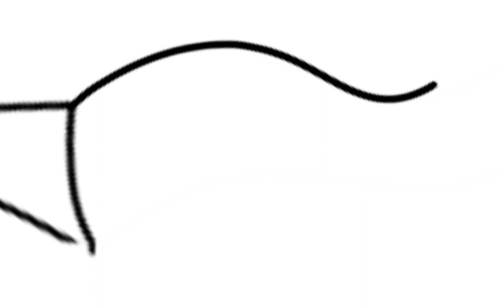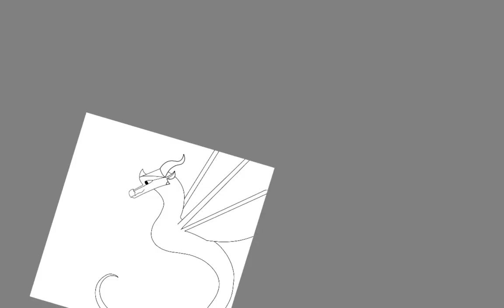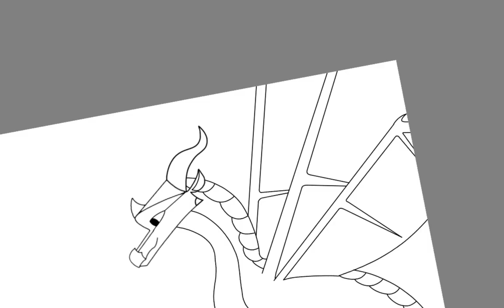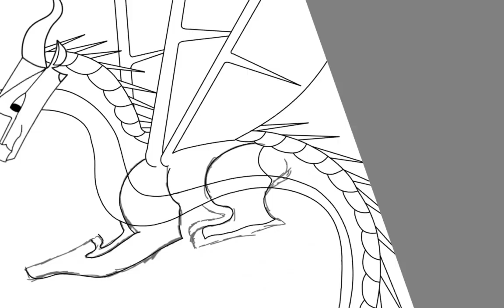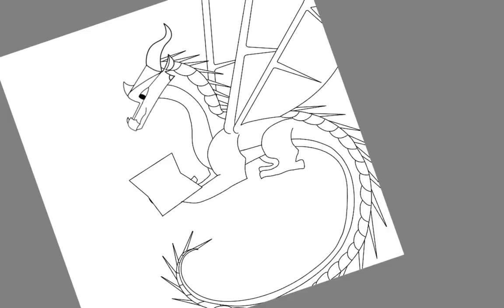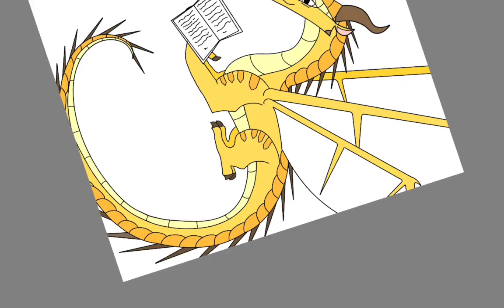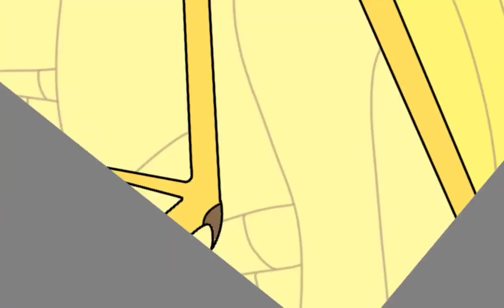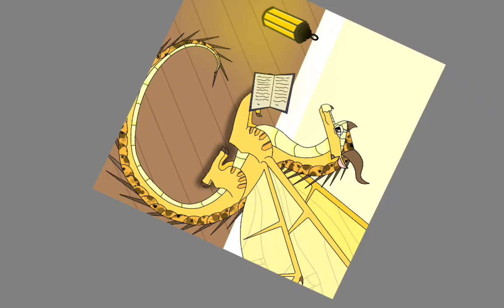wings of fire cricket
drawing cricket from wings of fire the hive queen. Enjoy